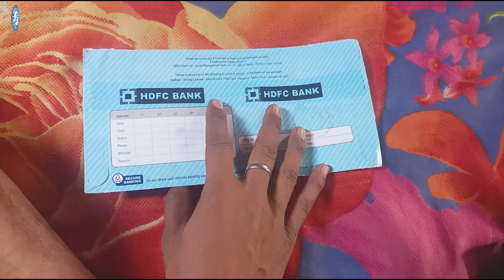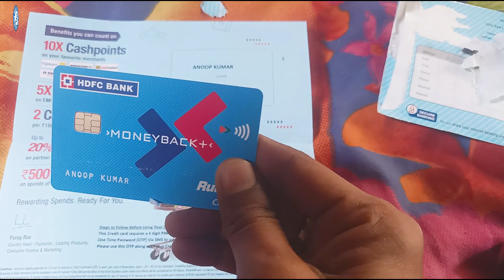HDFC MONEYBACK PLUS CREDIT CARD UNPACKING VIDEO | MONEYBACK + CC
HDFC MONEYBACK PLUS CREDIT CARD UNPACKING VIDEO